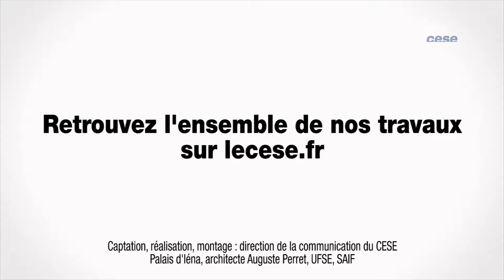Questions à Michael FORSTER (OCDE) - RAEF 2017 - cese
Questions à M. Michael FORSTER, Direction de l'emploi, du travail et des affaires sociales/Division des politiques sociales à l'OCDE, auditionné par la Section de l'économie et des finances du CESE dans le cadre de la saisine permanente : "Rapport annuel sur l'état de la France en 2017".